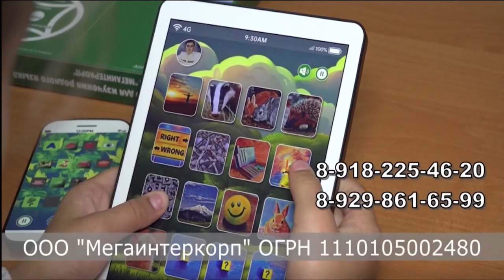Прямой эфир с заместителем министра строительства и ЖКХ КЧР Георгием Териным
Горячая линия на телеканале ГТРК "Карачаево-Черкесия" - это возможность получить от руководителей того или иного регионального ведомства ответы на интересующие людей вопросы.  На этот раз в студии телеканала был заместитель министра строительства и ЖКХ Республики Георгий Терин.